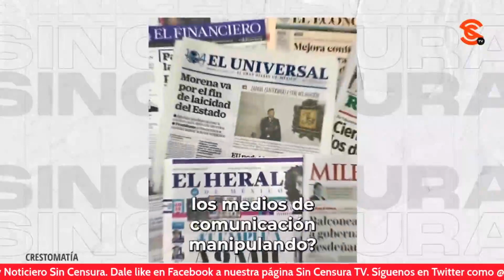HAY QUE SEGUIR EMPUJANDO AL PLAN C Y QUE SE REFORME EL PODER JUDICIAL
La comunicóloga Camila Martínez y la reportera y analista política, Beth Castillo, abordan el tema del Plan C y la importancia de ejercer el voto. Y que se siga buscando reformar al Poder Judicial.